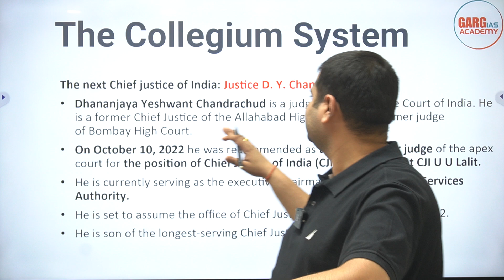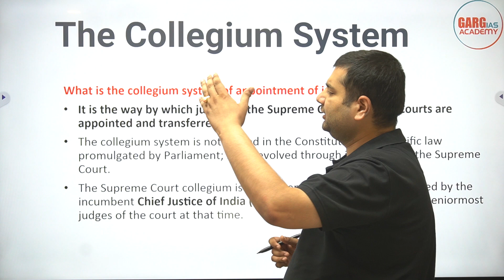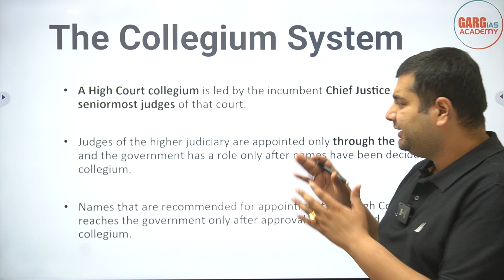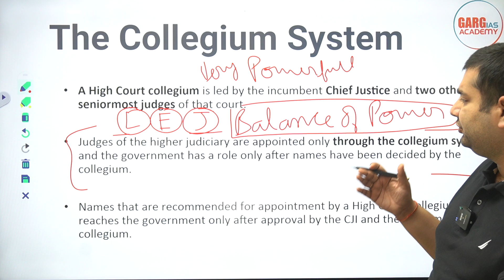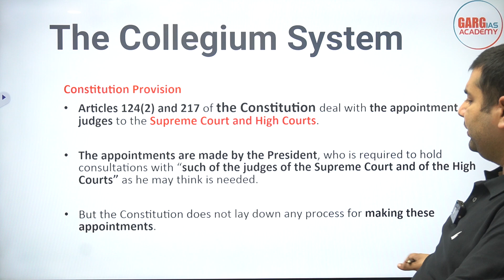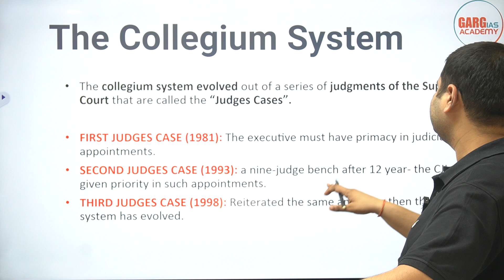The Collegium System | कॉलेजियम सिस्टम | UPSC | Current Affairs | GIA | Rajat Agarwal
In this video We are talking about The Collegium System.

The next Chief justice of India: Justice D. Y. Chandrachud
Dhananjaya Yeshwant Chandrachud is a judge of the Supreme Court of India. He is a former Chief Justice of the Allahabad High Court and a former judge of Bombay High Court.
On October 10, 2022 he was recommended as the second most senior judge of the apex court for the position of Chief Justice of India (CJI) by the current CJI U U Lalit.
He is currently serving as the executive chairman of National Legal Services Authority.
He is set to assume the office of Chief Justice of India in November 2022.
He is son of the longest-serving Chief Justice Y. V. Chandrachud.

Garg IAS Academy
Free Mentorship Programme by Rajat Agarwal

UPSC तथा Civil Services Examination की तैयारी से जुड़े किसी भी प्रकार के सवालों के जानकारी के लिए हमसे जुड़े...
(Completely Free)